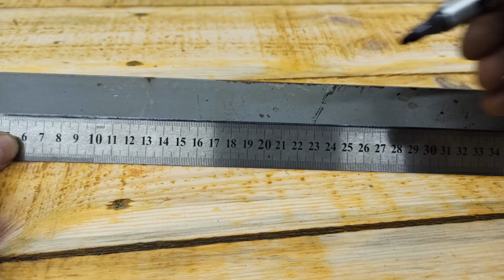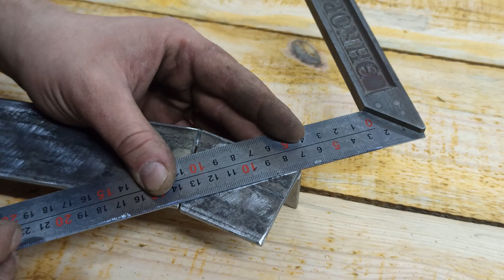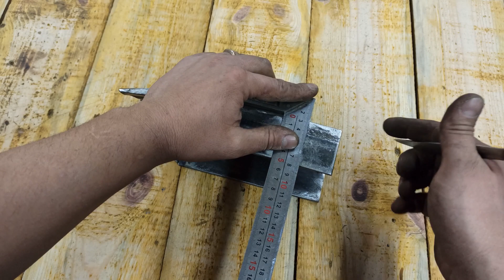Сосед был в шоке какое приспособление я сделал для Болгарки!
Меня зовут Алексей, на моем канале вы увидите много интересных самоделок, которые вы сможете сделать своими руками в домашних условиях!